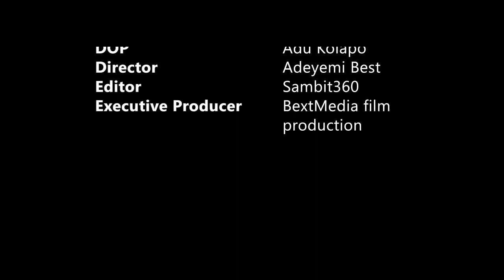CHILD TRAFFICKING/LATEST Nollywood MOVIE/2022/RED DOT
Red Dot is a latest Nollywood movie centered on child trafficking in Africa and the consequences. This movie took place in one of the poorest places in Nigeria and Togo.

The girl child was sold into slavery by her ignorant and selfish aunt to a cruel man who takes pride in sex trafficking. At age 10 she was trafficked to Togo and nurtured into a teenage girl ready to be used a sex machine.

Morera grew up with so much pain and agony. She's traumatized and as a result she became a vice for the devil.

Kindly watch this video for more. Note: We need NGO, sponsors or partners to finance the full video to Netflix standard.